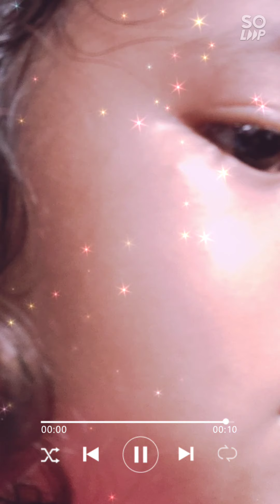selamat ulangtahun bayi kecil ... 😘